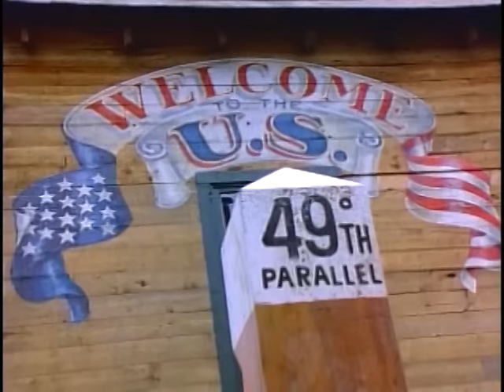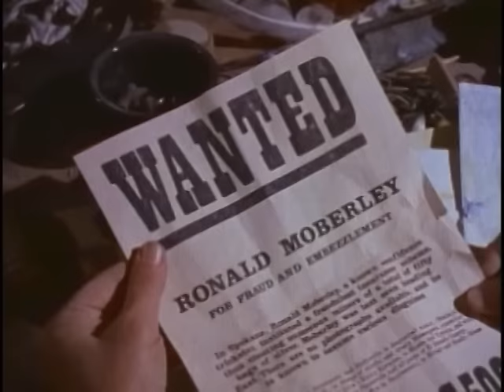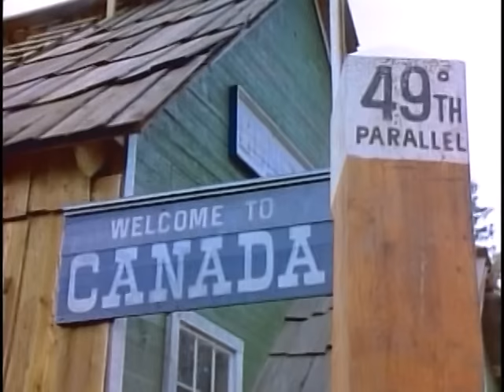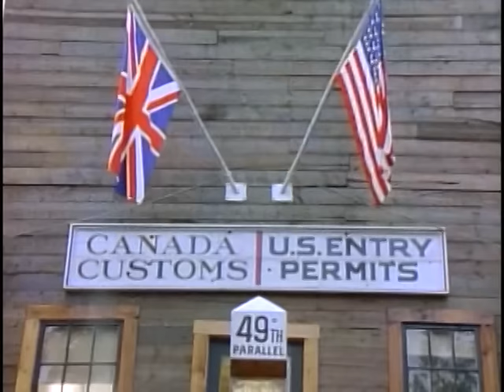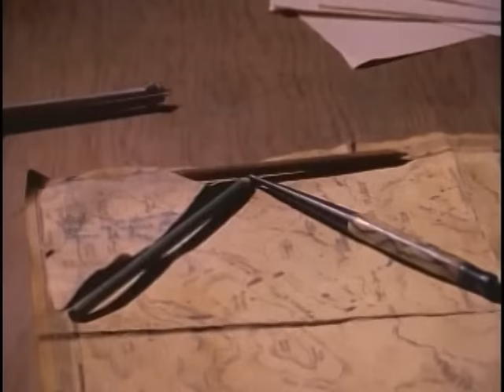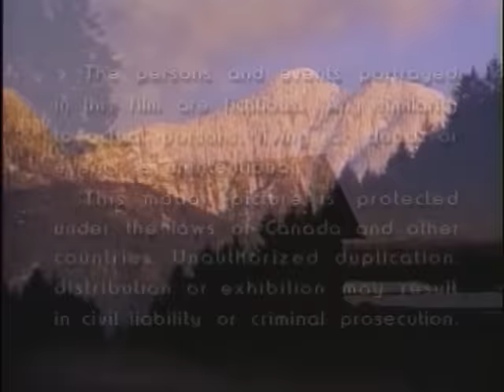Bordertown (S01/E20 - 26) (1989) Series: Western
The adventures of the inhabitants of a western town that straddles the Canadian-American border.

Stars:
Richard Comar - Marshal Jack Craddock (United States lawman)
John H. Brennan - Corporal Clive Bennett (Canadian lawman)
Sophie Barjac - Marie Dumont (French-born doctor and store owner)
Beverley Elliot - Sally Duffield (owns boarding house, works in Marie's store)
Fritz Bergold - Otto Danzinger (original livery stable owner)
Duncan Fraser - Zachary Denny (Southern saloon owner)
Gregory Togal - Willie Haddon (boy befriended by Jack Craddock)
Domenico Fiore - Dominic Bertino (saloon bartender)
Paul Batten - Wendell MacWherther (banker who later bought livery stable)
Patrice Valota - Gabriel Couteau (Metis man who helps track criminals)
Sarah Sawatsky - Lucy Walker (orphaned girl adopted by Marie)